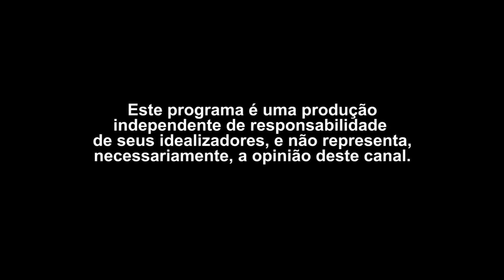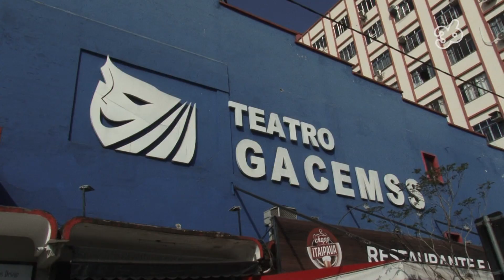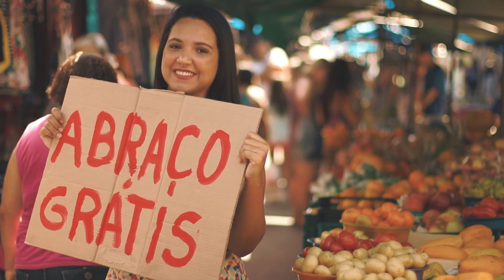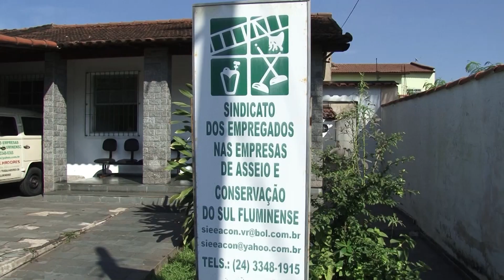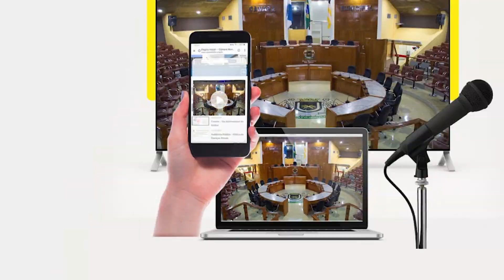TIO MICA DIRETO DA RUA - ENTREVISTANDO O PROFESSOR PEDROSA